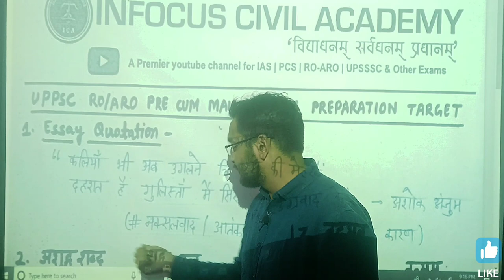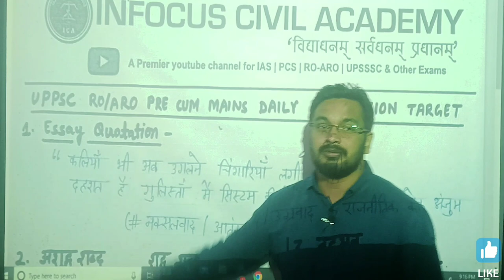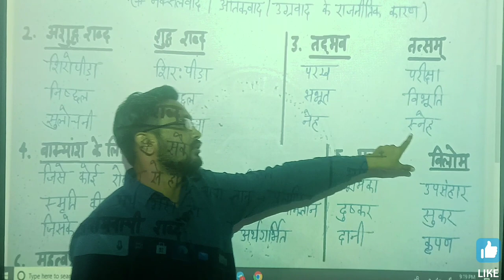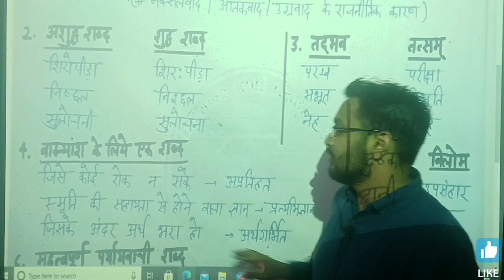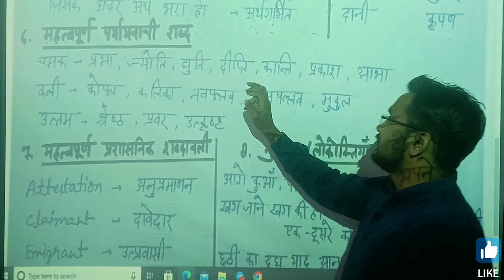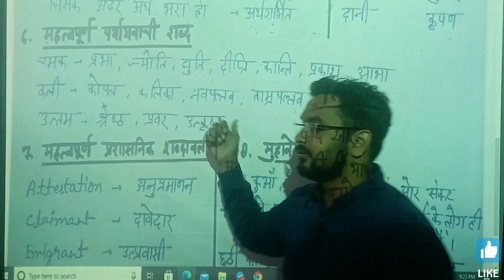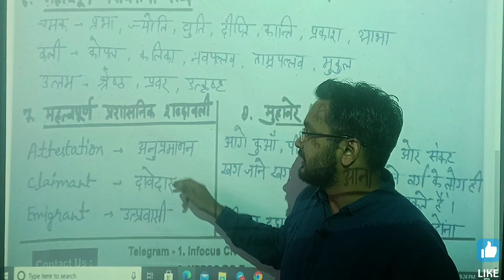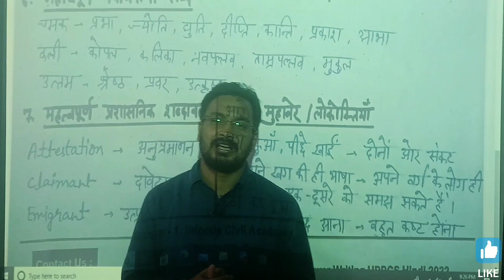Day-6 roaro2022 Pre+ Mains हिन्दी की पूरी तैयारी | 6 किताबों से संकलित Notes 📝 |Daily Video +Pdf